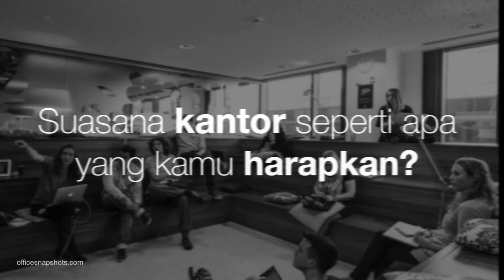DSTOUR | Kantor Idaman